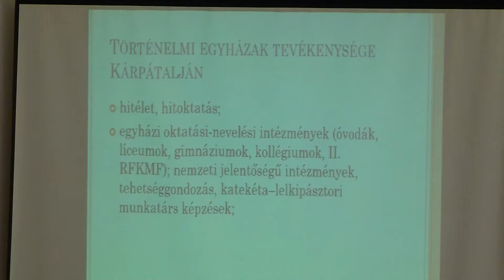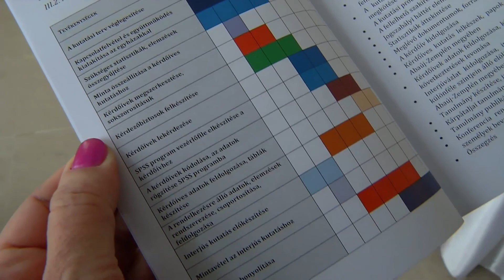Történelmi egyházak társadalmi szerepvállalása